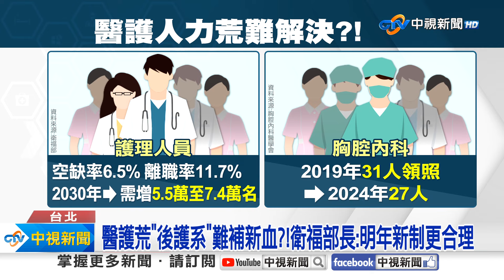醫護荒"後護系"難補新血?!衛福部長:明年新制更合理│中視新聞 20241103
醫護人力荒持續，現在病患全湧進急診室，第一線護理師，以及胸腔科醫師首當其衝。另外後護系招生數雖增加3.5倍，不過血汗環境未改善，留不住人也補不進新血，衛福部長邱泰源表示，將會讓考試更彈性，最快明年6月的考生就適用新制!